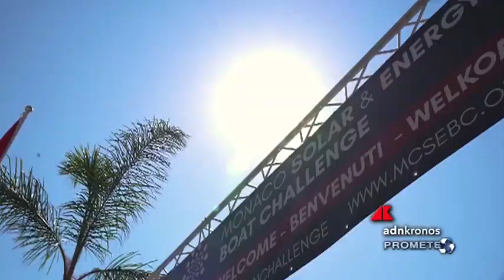SunRazor 01, l'imbarcazione solare hi-tech tutta italiana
Un esempio virtuoso di collaborazione tra accademia, ricerca e industria